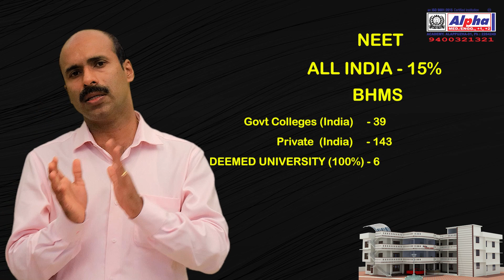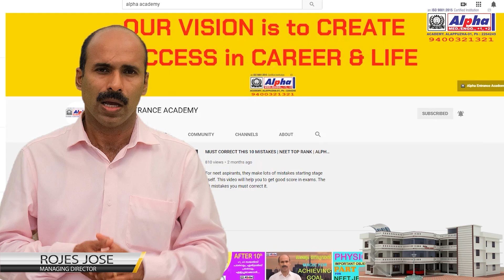All About Veterinary, Homeopathy & Ayurveda | NEET | KEAM | Alpha Academy | Rojes Jose | FEES |SEATS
Alpha Entrance Academy, Alappuzha is one of the leading entrance coaching centers in Kerala providing all-inclusive training for various entrance exams. Committed, qualified, and dedicated faculty members are the assets of Alpha Entrance Academy who put their best foot forward in adopting a method that ensures that every student comprehends the concepts taught.

Alpha’s focus goes beyond creating eligible engineers and medical professionals to mold the character of the students who are capable of winning both in their professional and personal life. At Alpha Entrance Academy we have devised a teaching methodology encompassing exam tips, motivation, and career guidance classes, personality development, yoga, and meditation classes all aimed at preparing students to tackle any entrance exam with confidence.